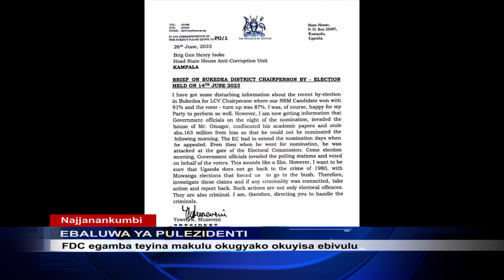OKUBBA AKALURU KE BUKEDIA KWA BYAFAAYO